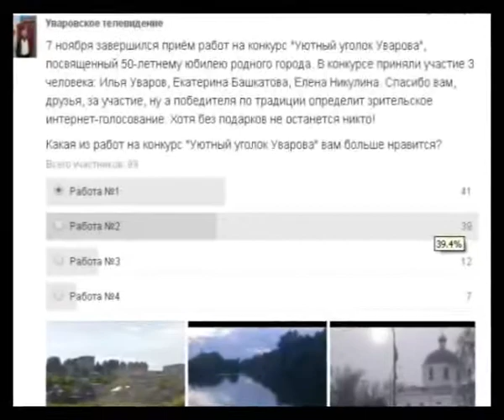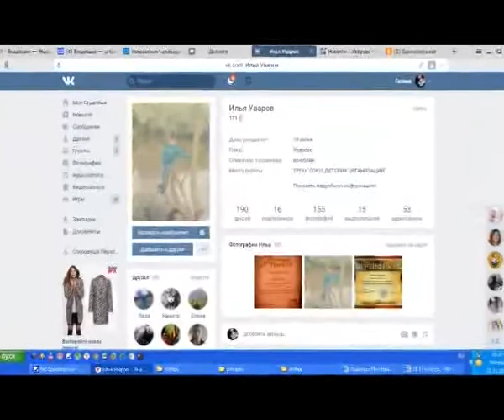Итоги конкурса «Уютный уголок Уварова»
В этом году наш город отметил 50 лет со дня своего образования. В рамках празднования этой юбилейной даты редакция Уваровского телевидения провела фотоконкурс "Уютный уголок Уварово".